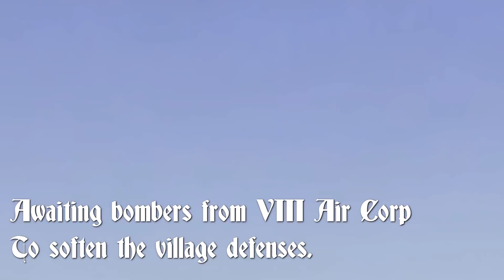Steel Fury Kharkov 1942 || Pz.38 Light Tank || Clearing Village Defenses!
We are back in Steel Fury with orders to capture the villageand clear the defenses. The Pz.38 light tanks of 22nd Panzer Division will support the attack!

Developer: Graviteam
Release Date: November 11, 2008
Genre: Simulation

Steel Fury: Kharkov 1942 is based on real-life events that took place from May 12 to 28, 1942, which engaged the Red Army in the fight of their lives. During a vicious German counterattack that began on May 17, 1942, three Soviet Armies were surrounded and were forced to fighting in what has become known as the "meat grinder". Through the monstrous roar of tanks and military vehicles, and the blaring sounds of war, players will experience bitterness at the loss of their comrades during battle and elation when they are victorious.

30 missions incorporated in 3 campaigns
More than 40 kinds vehicles
Historical authenticity
Scale war
Opportunity of management of the tank from within and from the third person
Change of a role in crew of the tank
Realistic physics
Destroyed objects
Day and night missions
Landscape being deformed
Changing weather conditions
The editor of levels and missions
MINIMUM
SYSTEM REQUIREMENTS RECOMMENDED
SYSTEM REQUIREMENTS
Windows XP SP2 or Vista Windows XP SP2 or Vista
AMD Athlon 2000/Intel Pentium 2.4 GHz [Game requires SSE instructions support by the processor] AMD Athlon 64 X2 4200/Intel Pentium D 3 GHz [Game requires SSE instructions support by the processor]
512 MB RAM 1.5 GB RAM
1x speed DVD-ROM drive or better 1x speed DVD-ROM drive or better
ATI Radeon 9500/nVidia GeForce 6600 128 MB [NOTE: Game does not start on nVidia GeForce FX video cards series] ATI Radeon x1600/nVidia GeForce 7600 256 MB [NOTE: Game does not start on nVidia GeForce FX video cards series]
DirectX 9 Compatible Sound Card DirectX 9 Compatible Sound Card